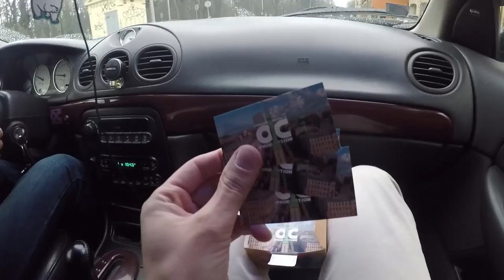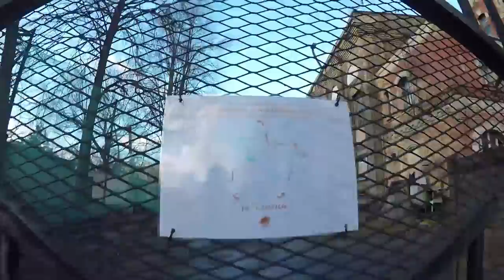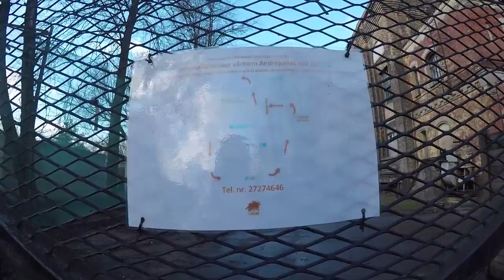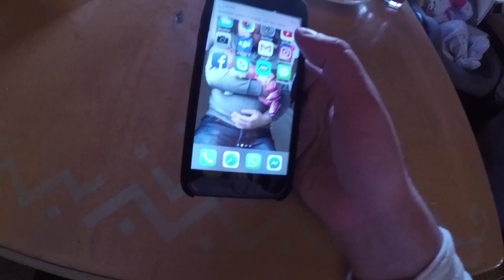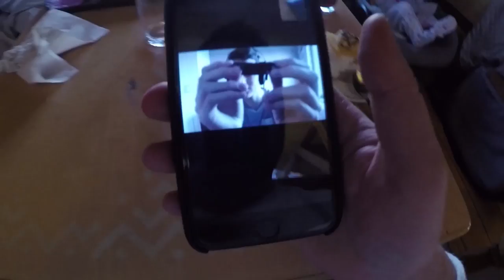Nosvila Chryslers? | Ozzy & NUKAPA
Ikdienas vlogs kopā ar NUKAPA, gatavavojamies filmas filmēšanai, iekurinājām Chrysler :) visu šo skaties mūsu vlogā. Iepriekš paldies tiem kas atbalsta kanālu, nav slinki, un ieliek LIKE zem video. ;)

FOTO | VIDEO | APSTRĀDE | MONTĀŽA